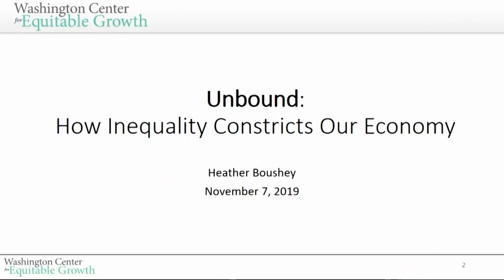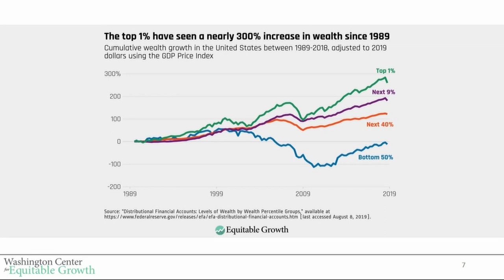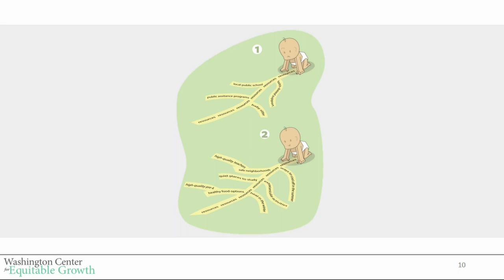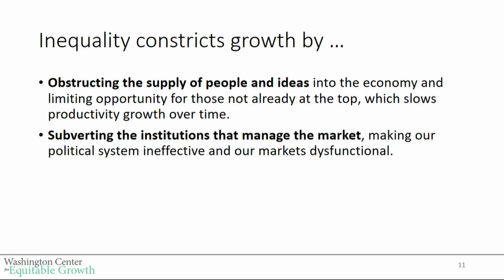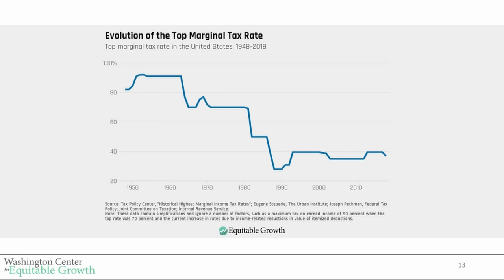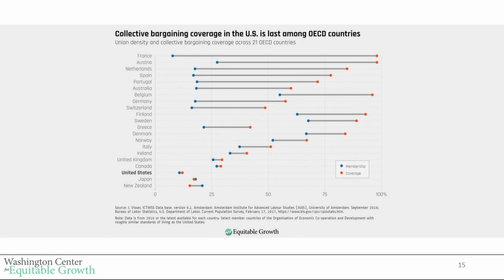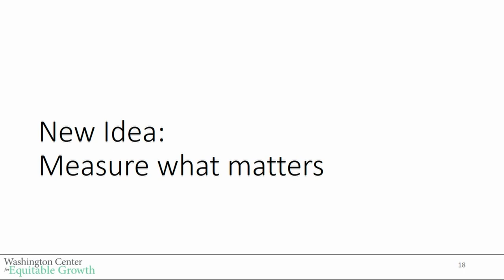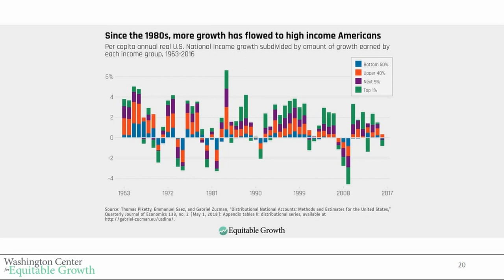An evening with Heather Boushey on how inequality constricts our economy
Economic growth has not only a rate but also a direction. IIPP brings that directionality to the fore, creating a new framework for public policy grounded in concepts of public value and public purpose—and the implications of such value creation for growth that is more inclusive and sustainable. Rather than extracting value, we need to direct innovation towards sustainable development in order to address grand societal challenges such as poverty, global warming, resilient health systems, and the future of mobility. Such transformation is at the heart of where IIPP works, and will be explored in this talk by Heather Boushey.

The New York Times has called Heather Boushey one of the “most vibrant voices in the field,” and Politico twice named her one of the top 50 “thinkers, doers and visionaries transforming American politics.” She previously served as chief economist for Secretary of State Hillary Clinton’s 2016 presidential transition team and as an economist for the Center for American Progress, the Joint Economic Committee of the U.S. Congress, the Center for Economic and Policy Research, and the Economic Policy Institute.

Following Heather's talk, she will be taking part in a discussion with IIPP Director Mariana Mazzucato and answering an audience Q&A. There will also be a drinks reception afterwards which everyone is welcome to join.

Heather Boushey is the President & CEO and co-founder of the Washington Center for Equitable Growth, which was launched in 2013. She is one of the United States’ most influential voices on economic policy and a leading economist who focuses on the intersection between economic inequality, growth, and public policy. Her latest book is 'Unbound: How Economic Inequality Constricts Our Economy and What We Can Do About It' (Harvard University Press).

Further Information